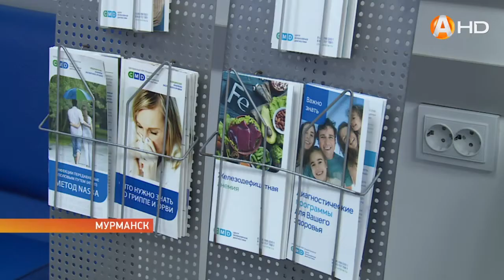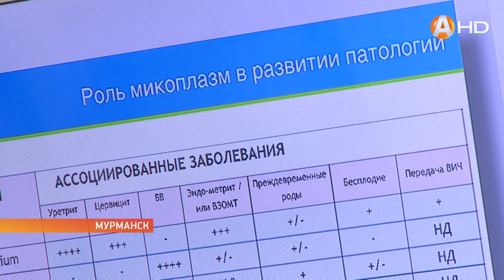Руководство медицинской клиники «CMD» уверено в развитии важной для северян сферы HD720